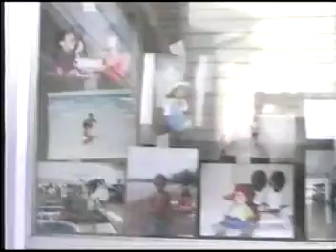Braeden's Birthday 1992 cut 2